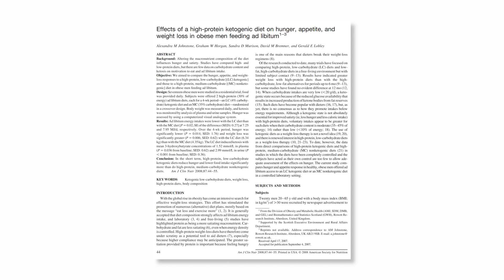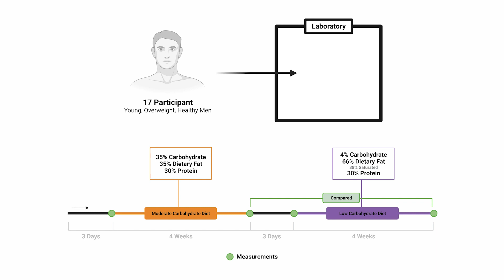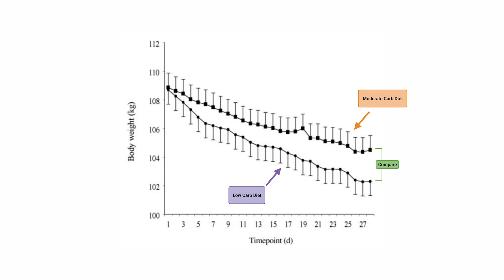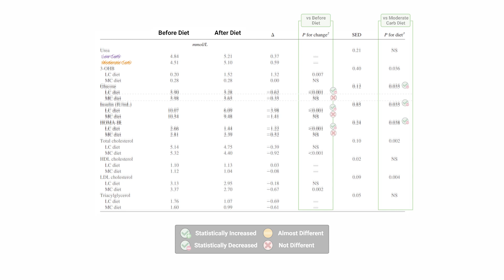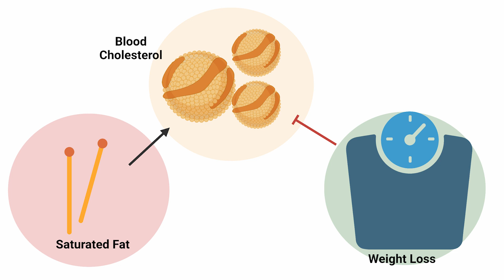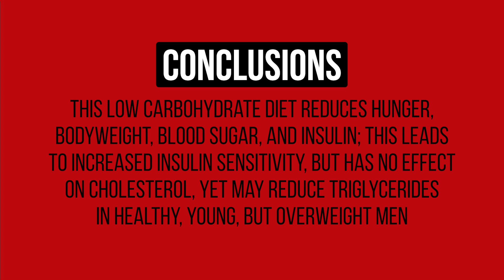Keto increases Hunger? vs Carbohydrates. [Study 14]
0:00 - Introduction
0:45 - Study Design
2:02 - Keto Results
3:59 - Understanding the Results
5:24 - Conclusions/Take Aways